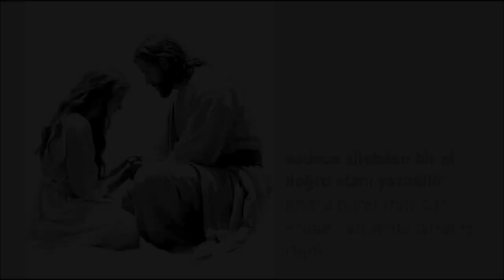Jethro Tull | Skating Away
war child, 1974
Sight And Sound In Concert: Jethro Tull Live, 19th Feb, 1977